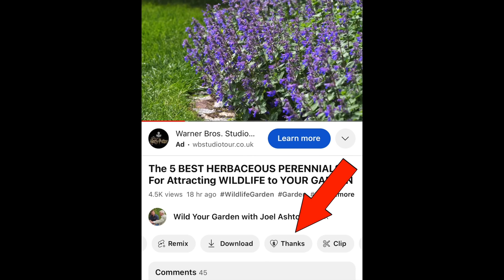The 6 BEST NECTAR PLANTS For SHADE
In this video we look at the 6 best plants for a shady border.

To find out more about how you can help wildlife, what I do to help wildlife and to follow my work, please see the following:

To find a vast array of wildflowers, pond liners, birdfood, habitats and more, please see what we do here:

Wild Your Garden - "Create a sanctuary for nature" - My latest book on how you can help wildlife in your own garden and how to install all the habitats that your local wildlife will need to thrive. Complete how to's and step by step guides. Buy your copy online here:

Many thanks,
Joel Ashton